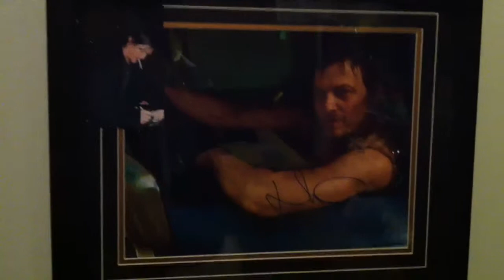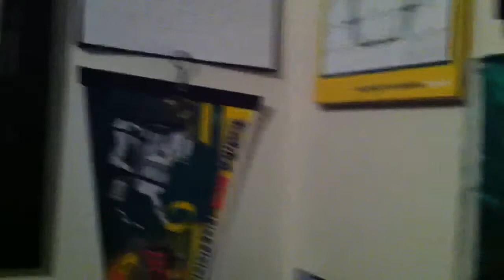THE WALKING DEAD!!!!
Title says it all!! Norman Reedus aka Daryl Dixon.